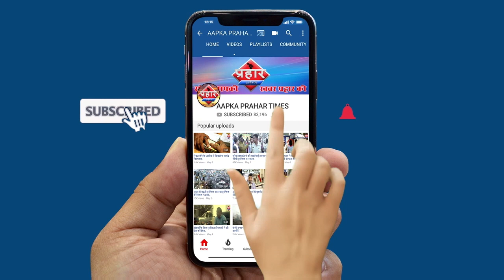देशभर में कोरोना से ठीक हुए लोगो का आकड़ा हुआ बेहतर||Aapka Prahar Times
देशभर में कोरोना से ठीक हुए लोगो का आकड़ा हुआ बेहतर||